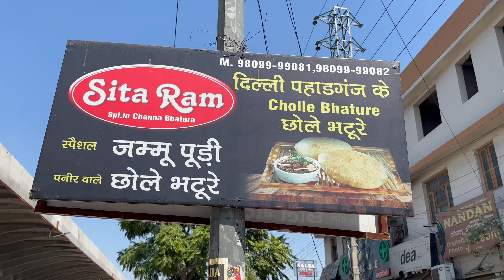Best Five Chole Bhature Ludhiana | Sunday Special Breakfast | Food Tour Ludhiana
Best Five Chole Bhature Ludhiana 2024 | Food Vlog | Sunday Special Breakfast | Indian Street Food | Ludhiana Ke Best Chole Bhature

In this Latest Indian Street Food video, we are back with  most recommended  Chole Bhature of Ludhiana by you all for you all.
We are going to be trying Chole Bhature from five different place across Ludhiana and will share our honest reviews with you all. Now without further a do lets get started.

WE POST A LOT OF CONTENT OF indianstreetfood

Chole Bhature

Best Five Chole Bhature Ludhiana 2024

Food Vlog new video

Sunday Special Breakfast in Ludhiana

Ludhiana Ke Best Chole Bhature

Best Breakfast in Ludhiana

Best Chole Bhature in Ludhiana

No.1 Chole Bhature in Ludhiana

Best breakfast places in Ludhiana

Best breakfast places

Famous Eating places in Ludhiana

Famous Street Food Ludhiana

Chole Bhature Comparison

Best Street Food Ludhiana

Punjabi Breakfast

Best 5 breakfast in Punjab

Best 5 Street Food in Ludhiana

Best 5 chole bhature Ludhiana